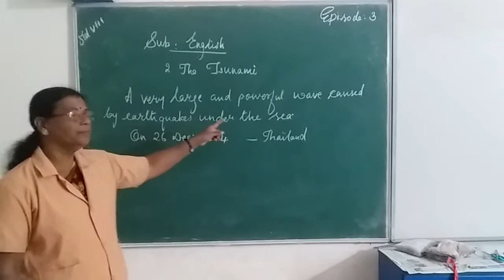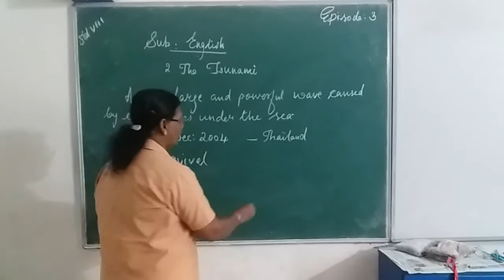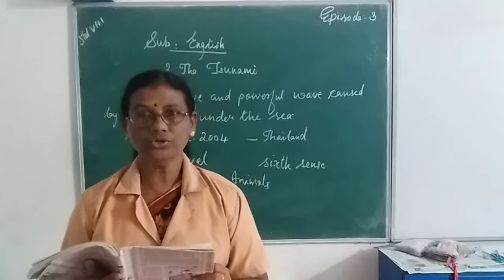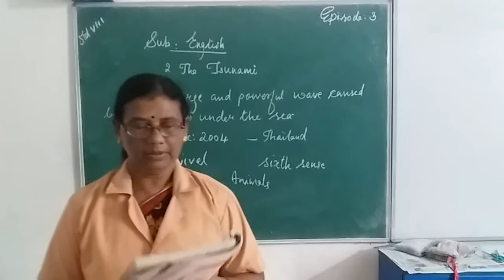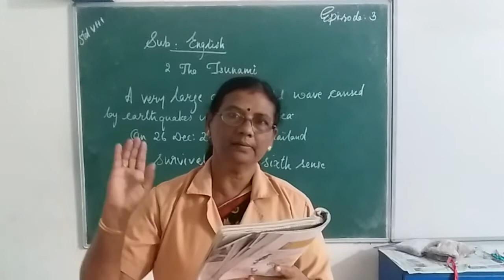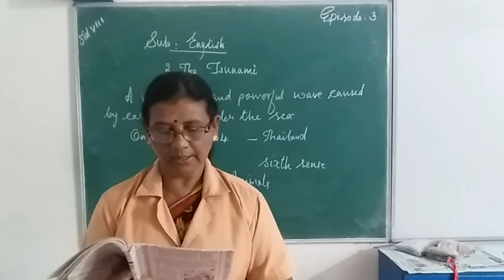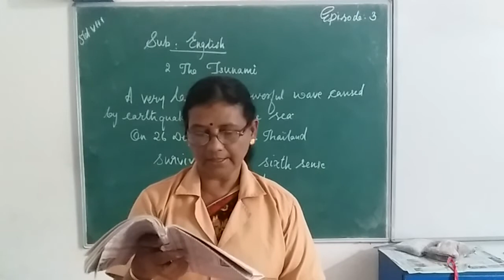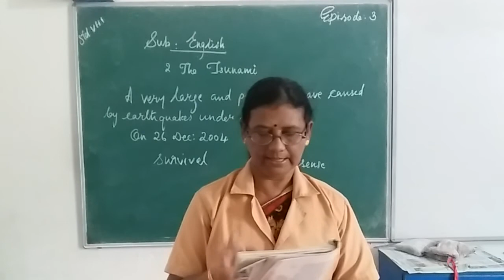HMCS CLASS VIII ENGLISH EPISODE 4